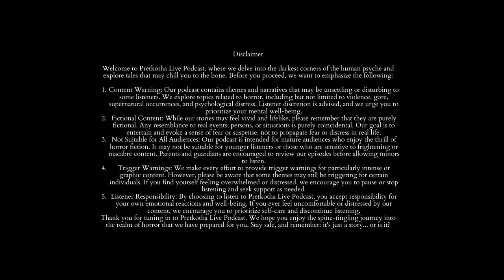তান্ত্রিকের মুখে শুনুন চিতায় বসে জপ করার সময় কী হলো ? মৃত্যুর সময় কে নিতে আসে ? @Pretkotha Podcast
তান্ত্রিকের মুখে শুনুন চিতায় বসে জপ করার সময় কী হলো ? মৃত্যুর সময় কে নিতে আসে ?  @Pretkotha Live Podcast | Episode 19